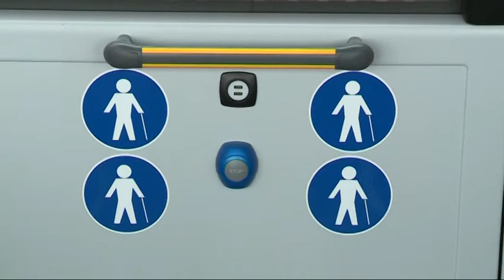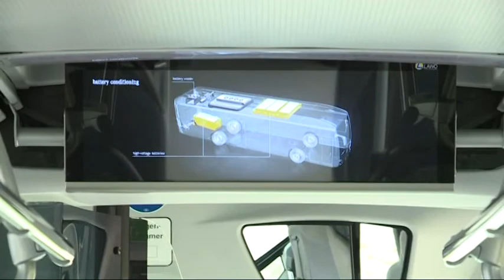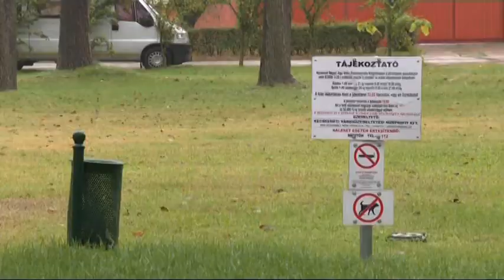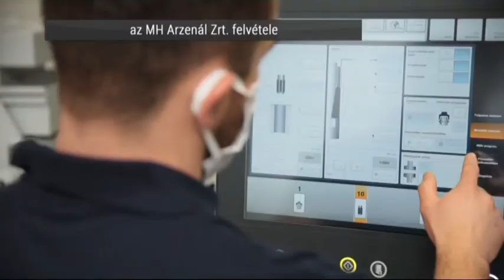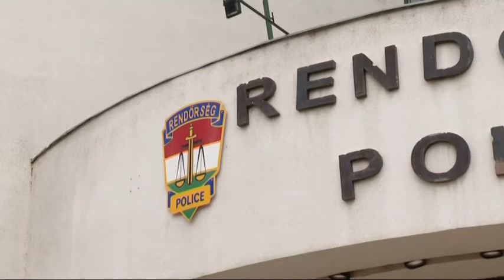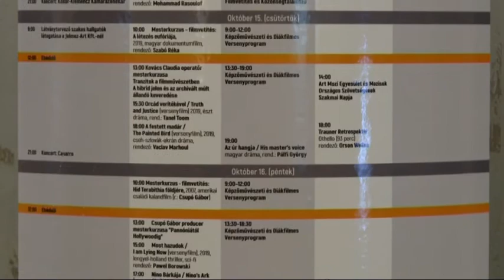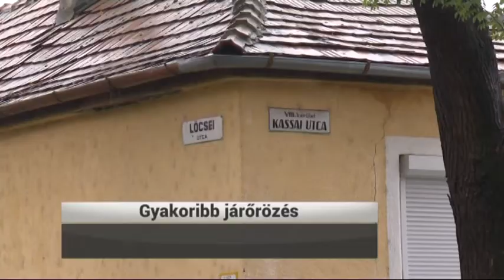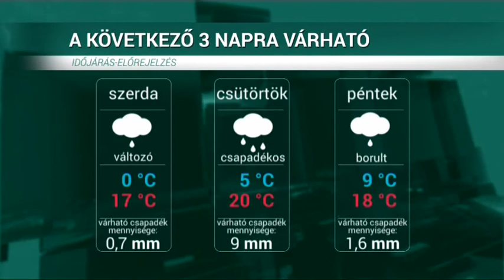HÍRÖS HÍREK (2020. október 13.)